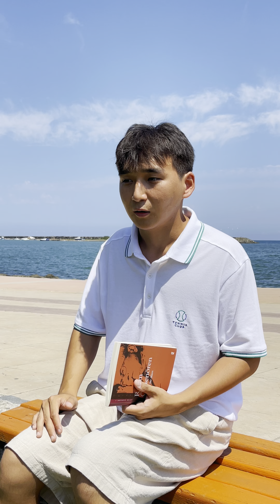KIRGIZ ÖĞRENCİLERİNİN GÖZÜNDEN SAMSUN | OMÜ